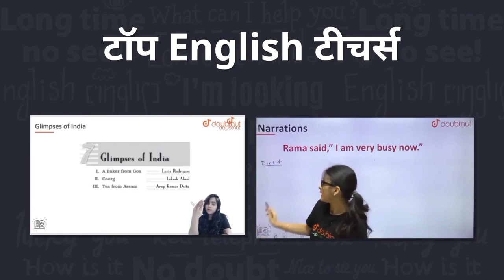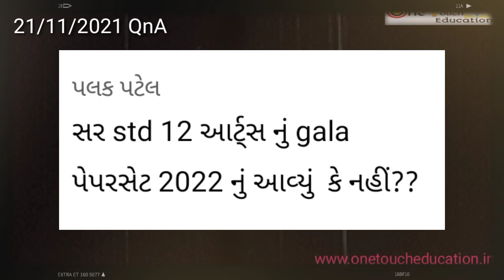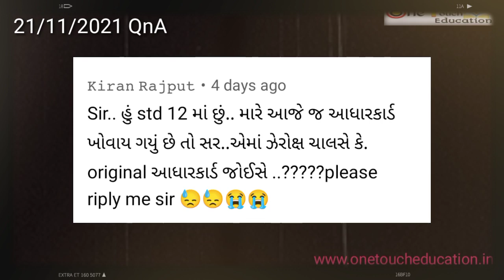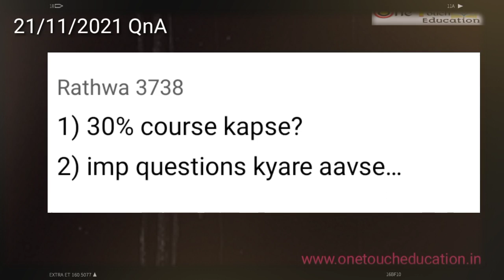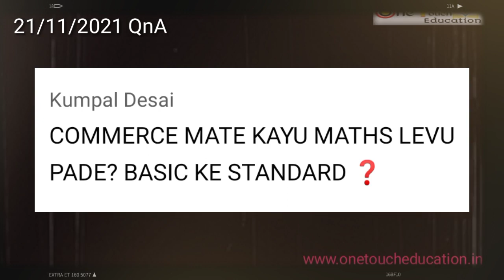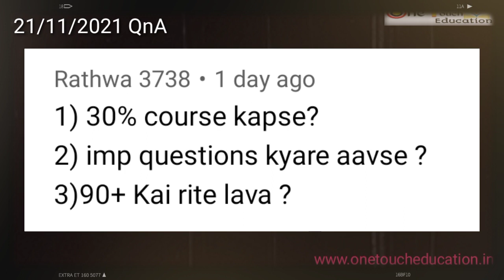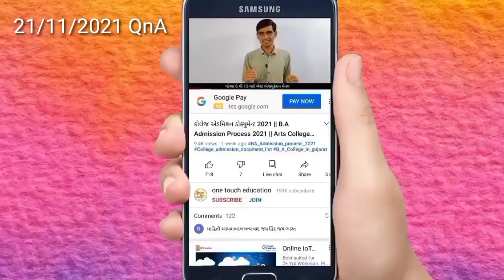અભ્યાસક્રમ 30% કટ થશે ? || Devshatay Paperset લેવાય |gala assignment માંથી તૈયાર કરીએ તો ચાલે||QnA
નમસ્કાર વિદ્યાર્થીમિત્રો આજના વીડિયોમાં આપણે ધોરણ 10  અંગ્રેજી ગાલા અસાઈનમેન્ટ 2021 પેપર 2 વિભાગ  C  સોલ્યુશન કરીશું તો આ વિડીયો તમને જરૂર પસંદ આવશે

1) Bas apne Doubt ki photo kheecho
2) Sawal ko crop karo
3) Turant Video solution pao

4 crore se jaada bachee karte hai Doubtnut App ka istemaal

WhatsAapp Grup